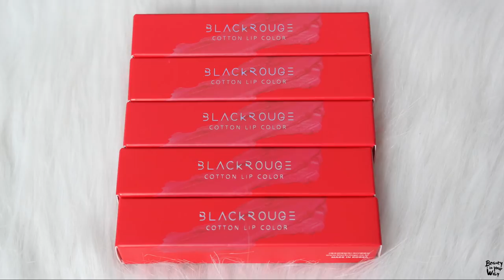BIYW Review Chapter: #88 BLACK ROUGE COTTON LIP COLOR SWATCH & REVIEW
Products in Video:
Black Rouge Cotton Lip Color
T01 Choco Red
T02 Vintage Lady
T03 Sweet Pumpkin
T04 Tomato Box
T05 Rose Macaroon